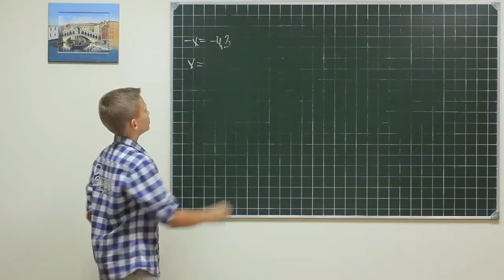Alg did 1126